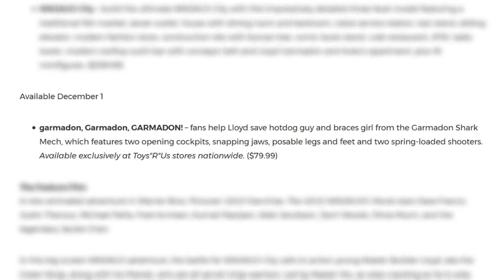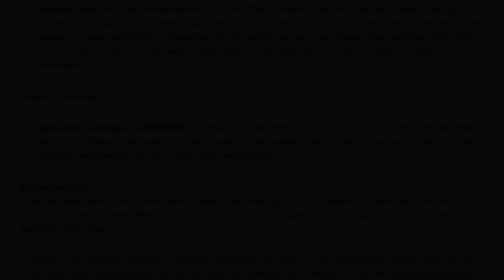New LEGO Ninjago Movie 2018 set details!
Details on one of the LEGO Ninjago Movie 2018 sets has been revealed!